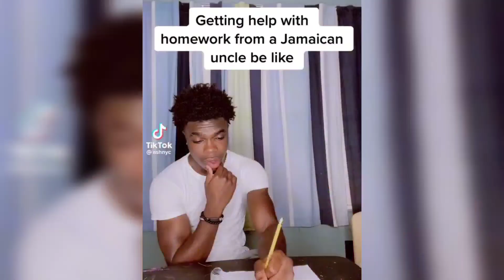FAYAH FI DAT PT.2 | Funny Jamaican Videos | Jamaican Vines | Try Not to Laugh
FAYAH FI DAT PT.2 | Funny Jamaican Videos  | Jamaican Vines | Try Not to Laugh | Talking Jamaican | Caribbean Funny Videos

Video Credit:  AshNyc